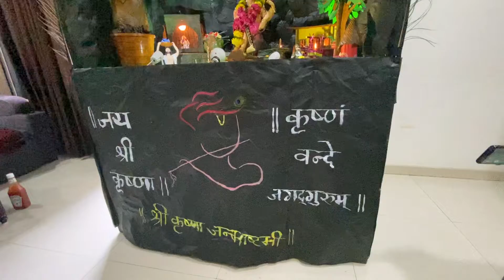Eco Friendly | Ganpati | making | Decorating | kit | Mira-Bhayandar | Maharashtra